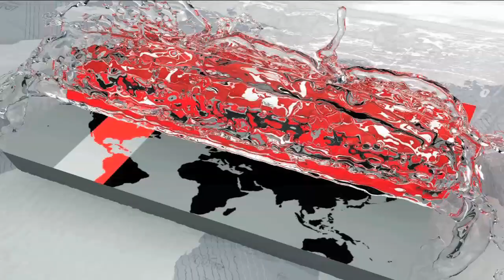আমরা ড্র করলেও জিতবো: Peter Moor | Sports News